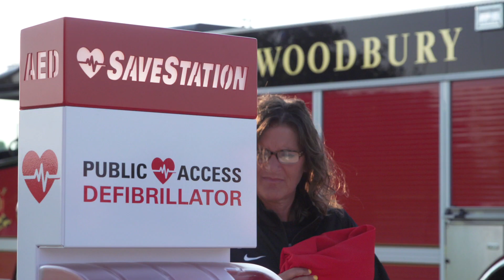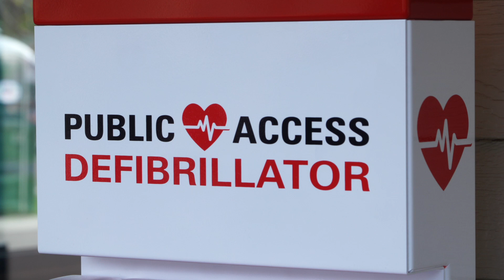Teddy's Heart Foundation AED Dedication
On August 17, 2023 Teddy's Heart Foundation donated an AED Save Station located near the tennis courts at the M Health Fairview Sports Center.